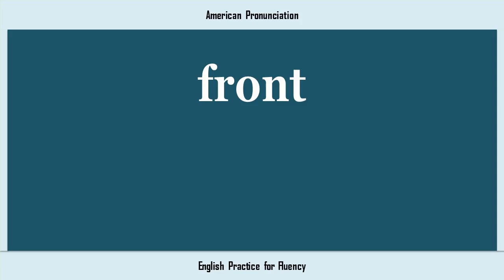front, How to Say or Pronounce FRONT in American, British, Australian English